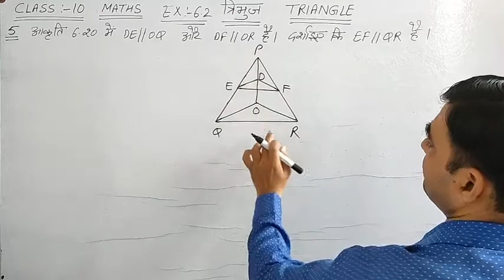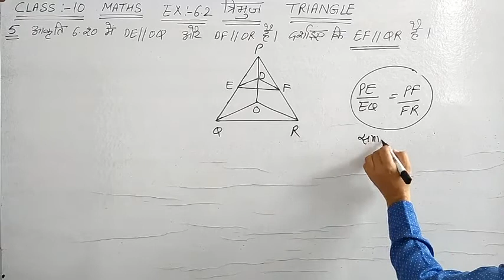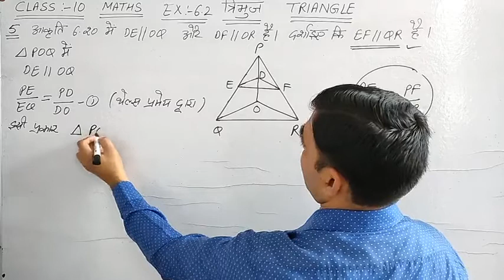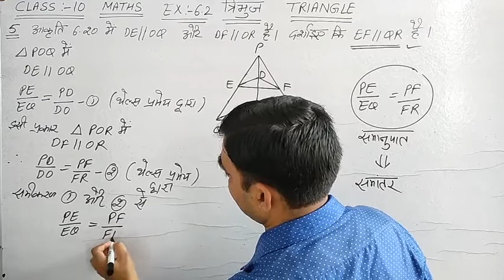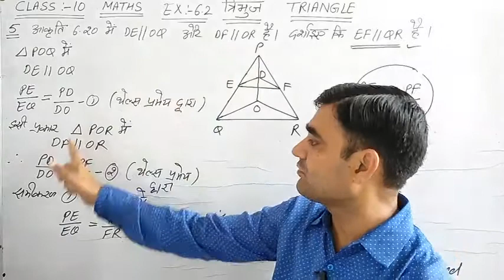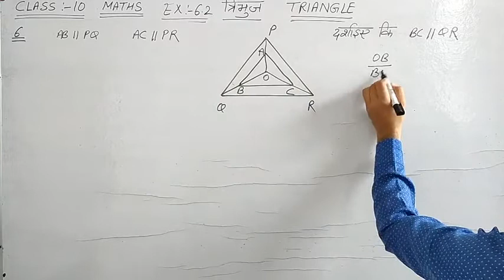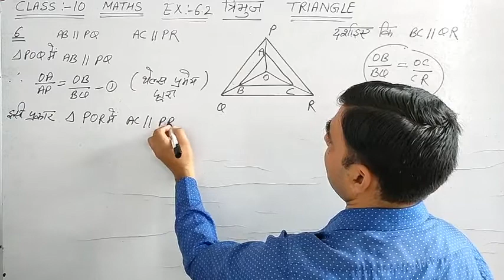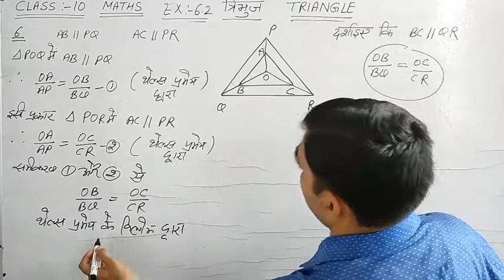CLASS-10 MATHS EX-6.2 Q. NO. 5 & 6 NCERT || त्रिभुज